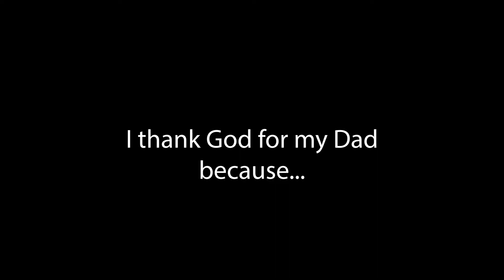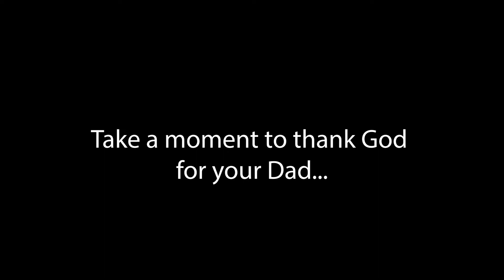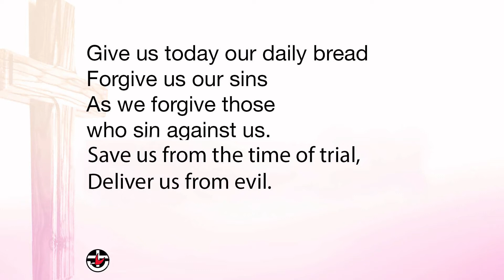Worship at home with Banora Point Uniting Church